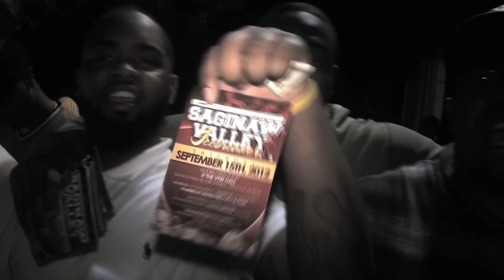Saginaw Icebreaker promo